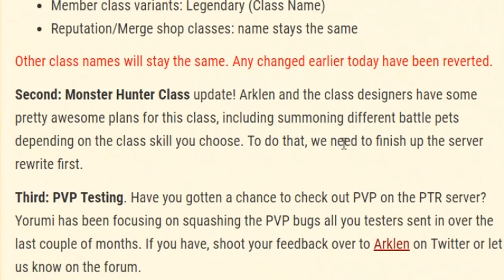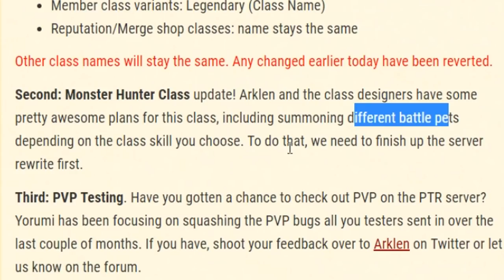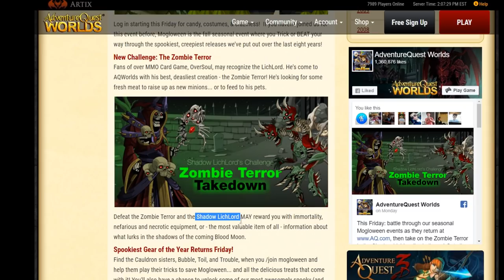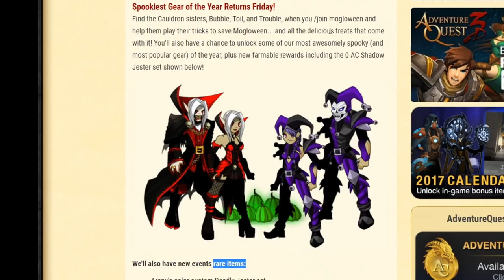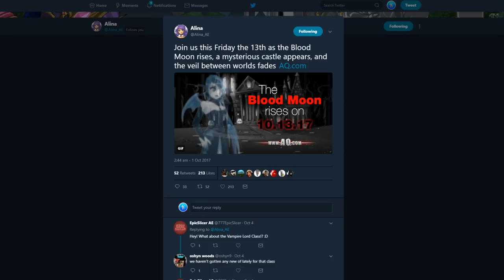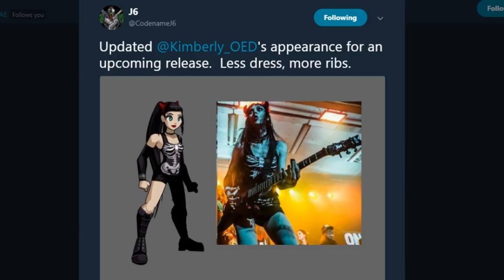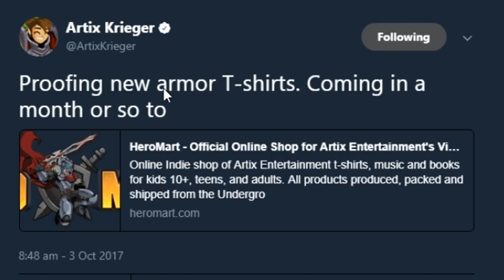Vampire Lord Class !!! Monster Hunter Class News! AQW AdventureQuest Worlds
Info on where the Monster Hunter Class the upcoming Vampire lord class and much more!